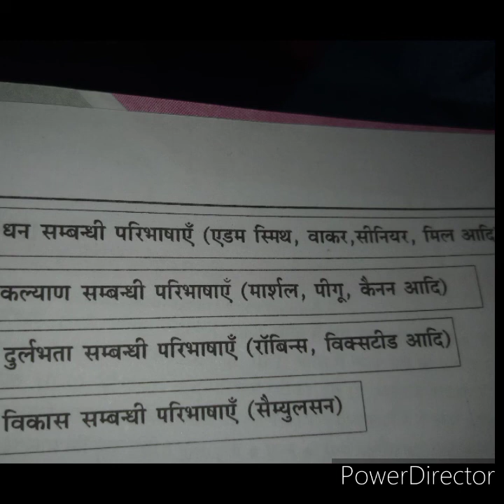Definition of Economics, Lecture second 11th class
Dr. Sarbani Chakraborty Lecturer MCR Arts Economics